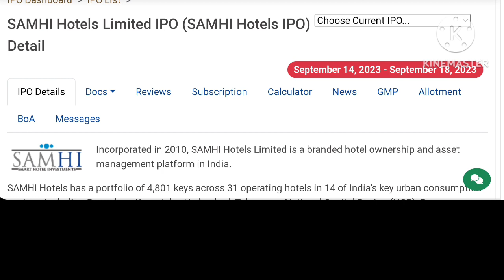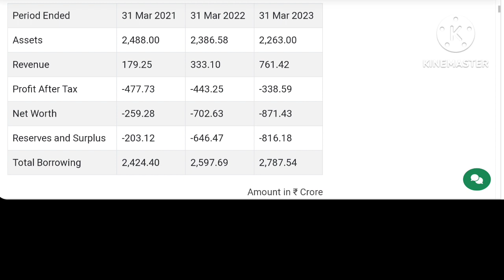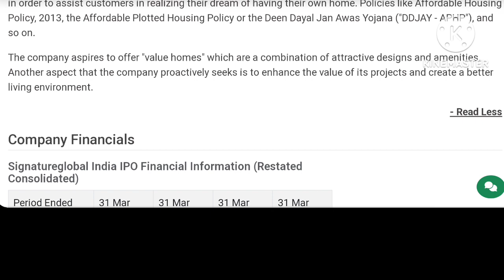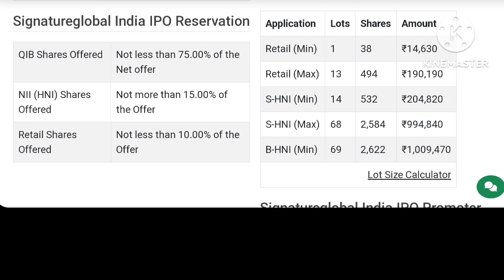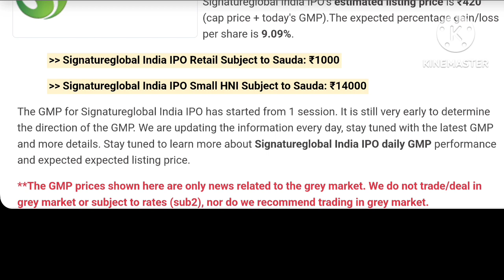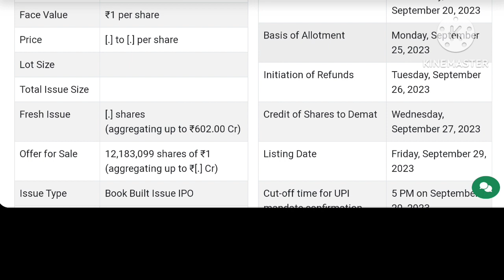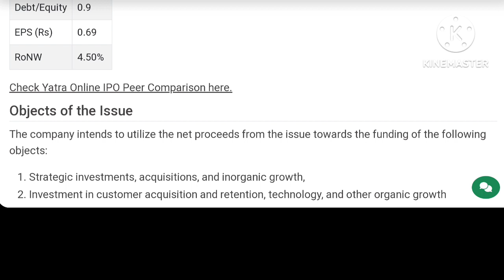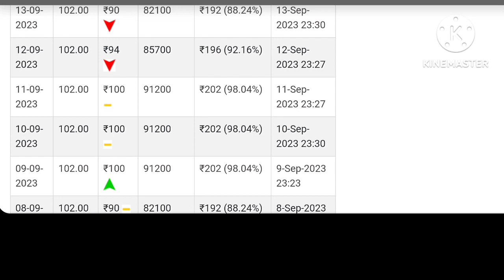RR Kabel IPO | Jupiter Hospital IPO GMP | EMS IPO GMP | Yatra IPO GMP | Samhi IPO GMP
Your Quaries :-

Jupiter Lifeline Hospital IPO Allotment Status
Jupiter Lifeline Hospital IPO Allotment date and time
Kabel IPO listing date
RR Kabel IPO GMP today
RR Kabel IPO GMP Apply or Not
Jupiter Lifeline Hospital IPO Allotment Chances
Jupiter Lifeline Hospital IPO GMP Today
EMS IPO GMP Today
Yatra Online IPO GMP today
Samhi Hotels IPO
Samhi Hotels IPO GMP
Samhi Hotels IPO GMP today
EMS IPO subscription status
EMS IPO Issue Size
EMS IPO Details date price gmp
Jupiter hospital ipo Final Decision
Jupiter hospital ipo apply or not
EMS IPO
EMS IPO Details
Jupiter Lifeline Hospital IPO
Jupiter Lifeline Hospital IPO GMP
Kahan Packaging ipo gmp
MainBoard IPO
IPO gmp today
Upcoming ipo